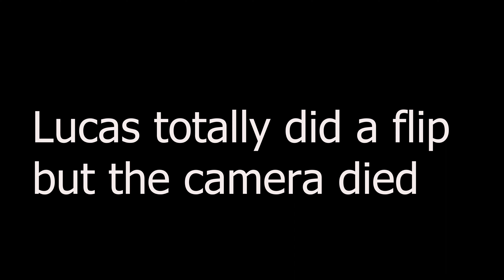1 Period Film 2023 ScavengerHunt Jerard Melissa Cody Lucas